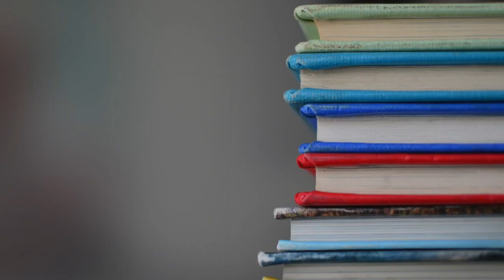Teaching Corner Ep 1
Introduction to the Teaching Corner. This channel was created to provide research-based strategies for reading, writing, math, and other educational needs to parents and educators. In this video, I explain the inspiration behind this channel.